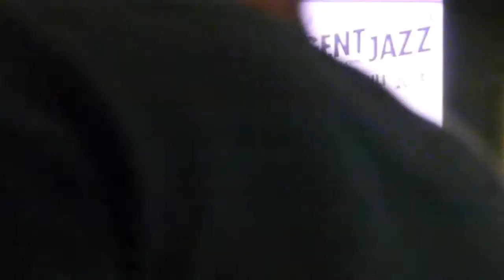10/07/14 Gent Jazz dag 1 met uitreiking Sabam awards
10/07/14 Gent Jazz dag 1 met uitreiking Sabam Jazz awards
trompettist Bart Maris en pianist/componist Seppe Gebruers
De Muze van SABAM, een prijs voor een Belgische jazzpersoonlijkheid die succesvolle acties ondernam om het genre te steunen, ging naar fotograaf Jos L. Knaepen. Die fotografeert al dertig jaar de jazzscène en publiceert in internationale bladen.
Bobby McFerrin - Spirityouall, Manu Katché - Richard Bona - Eric Legnini - Stefano Di Battista